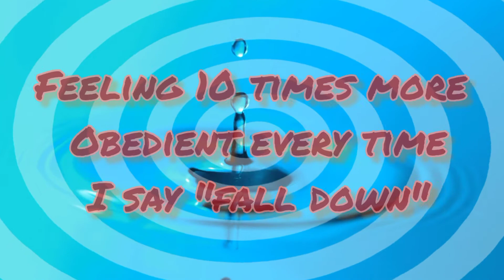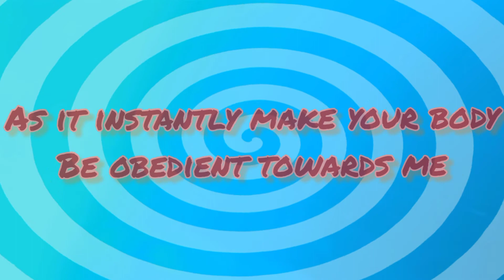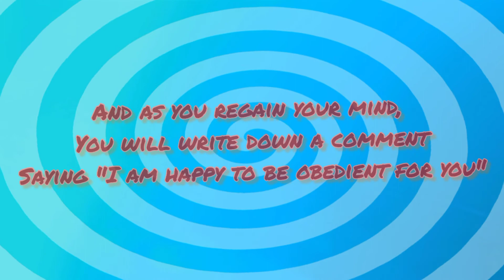Come and Be obedient // Obedient Trigger // Hypnosis trigger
Just a simple obedient trigger. Simple and short video, but make sure you have watched my induction video so that you are able to fall deeper into trance 😊 Hope you enjoy being obedient ❤🥰